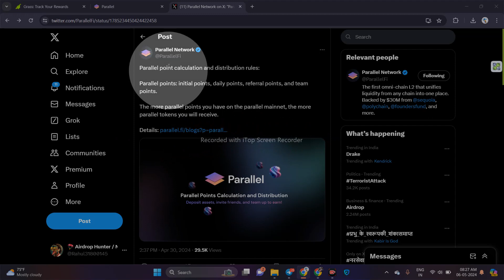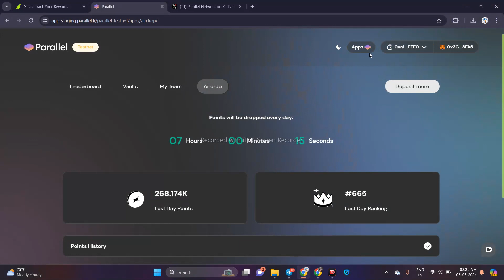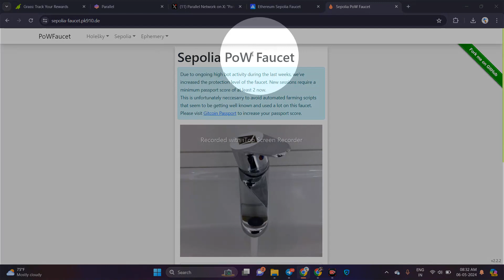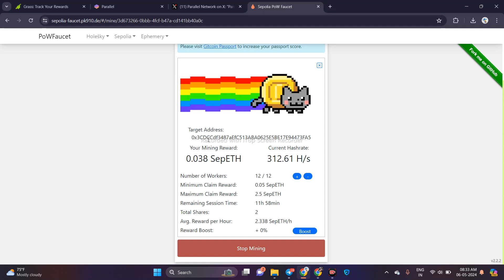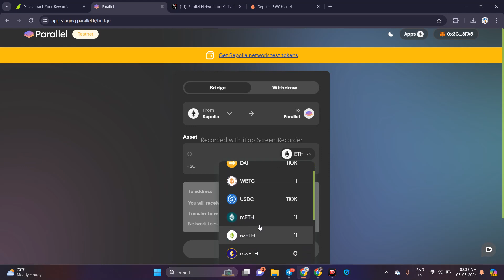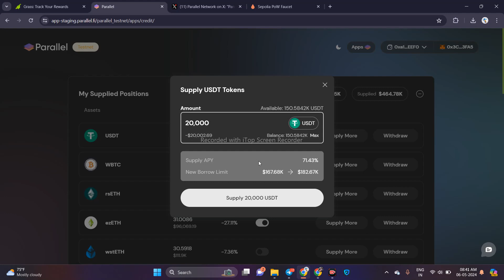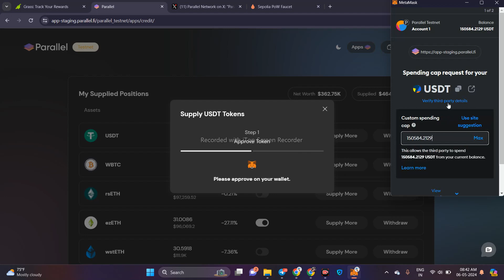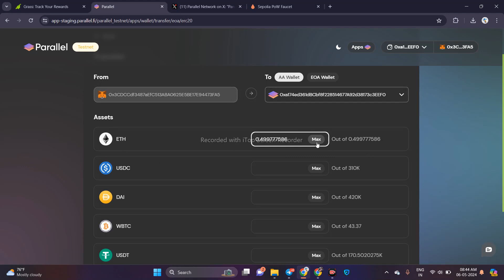Parallel Network Unlimited Tricks Earn Unlimited Point More Pont MORE Token On TGE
Parallel Network Unlimited Tricks Earn Unlimited Point More Pont MORE Token On TGE PARALLEL parallelPOINT All Things